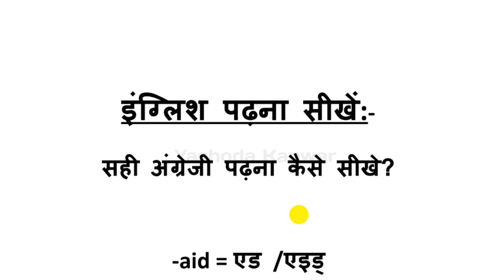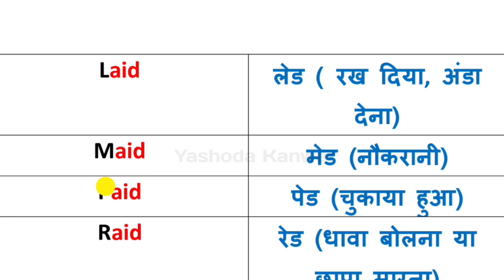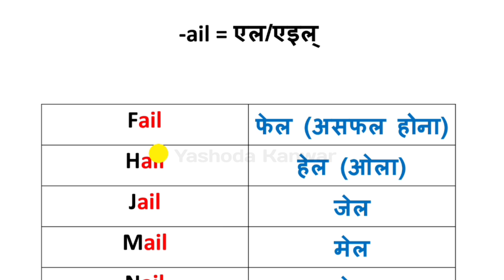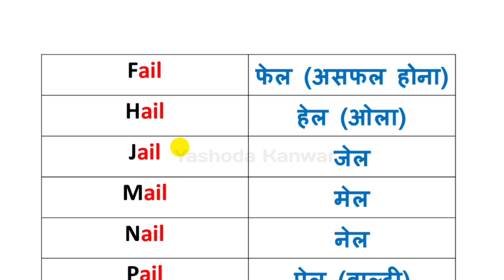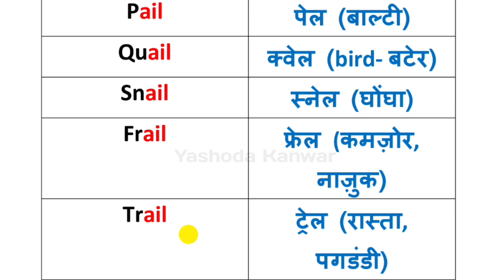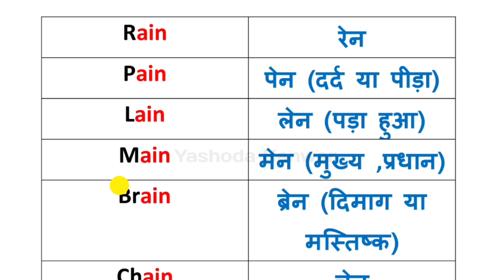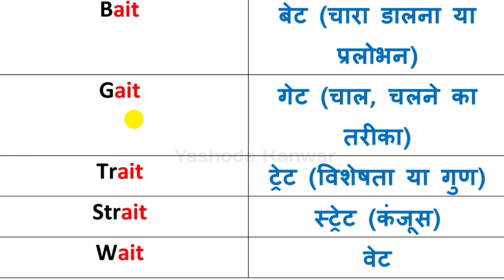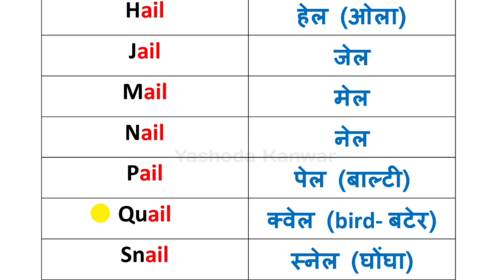इंग्लिश पढ़ना कैसे सीखे आसानी से|English padhne ka tarika|How to learn English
इस वीडियो में मैंने बहुत ही आसान तरीके से अंग्रेजी को पढ़ना बताया है। यदि आप चाहते हैं कि इंग्लिश को आसानी से किस तरह से पढ़े। इंग्लिश की जो किताब है उसको हम जल्दी पढ़ना कैसे सीख जाए तो यहां पर जिस तरह से मैंने नियम बताया है हर एक स्पेलिंग को पढ़ने का, तो उसी तरीके से आपको भी कोशिश करनी है इंग्लिश के शब्दों को पढ़ने की।